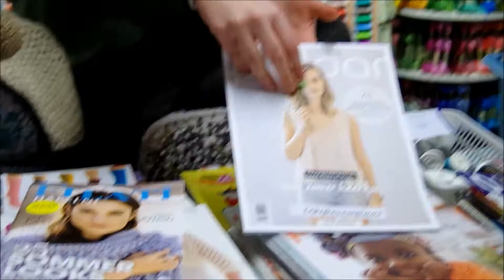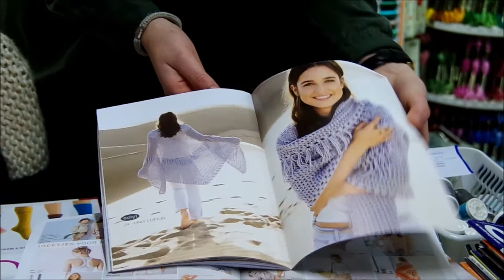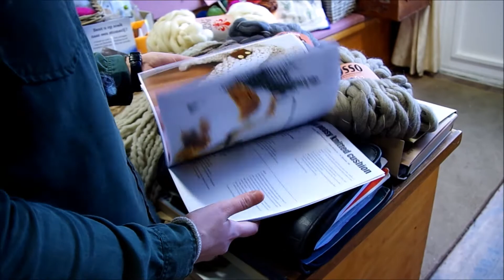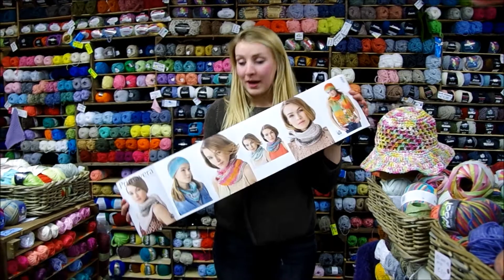Vlog #25 CRCouture - Let get Chunky, Scheepjes Whirl en een colsjaal van Lana Grossa Primavera